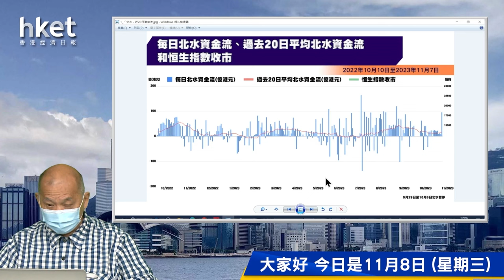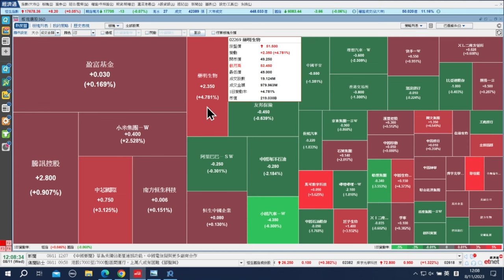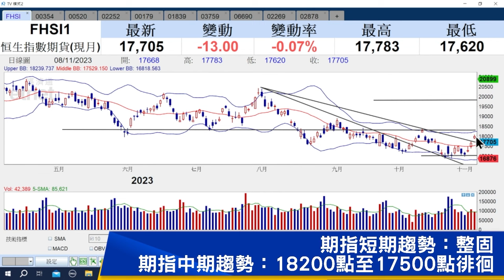【石Sir午市閒談】今日推介中國軟件國際、呷哺呷哺、微創機器人